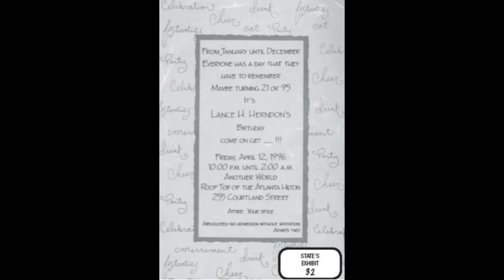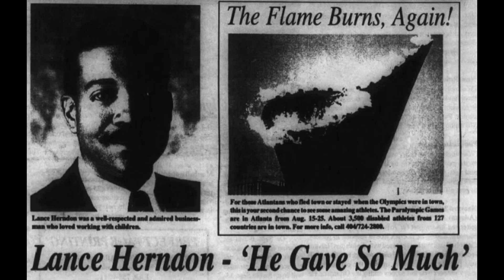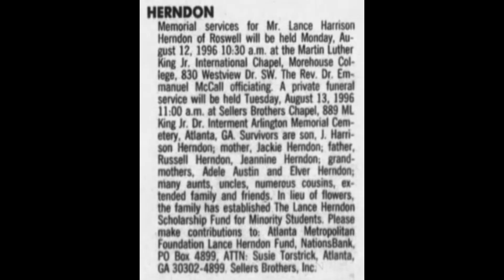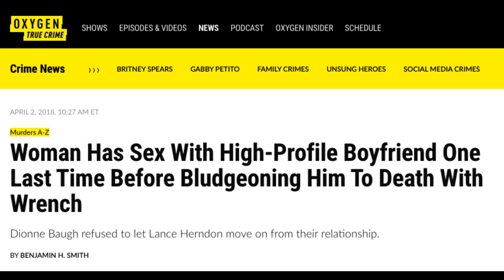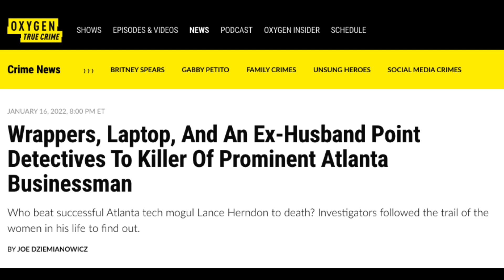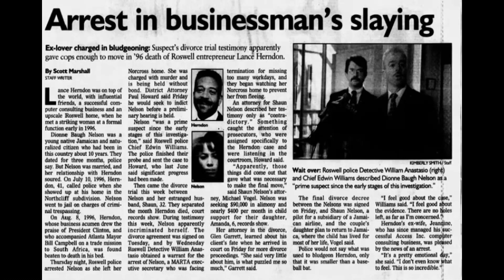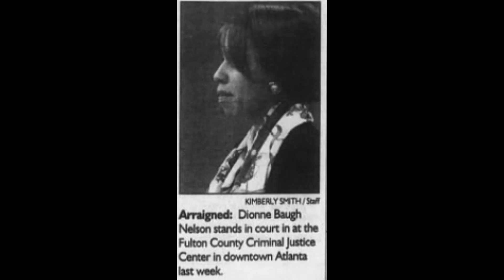Episode 148: "The Black Jay Gatsby" Lance Herndon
Lance Herndon was a millionaire. He was also a successful black man in Atlanta in the 1990’s, a golden era for the black elite in what has long been hailed as the American black mecca and the city too busy to hate. Dubbed “the black Jay Gatsby” by one author, Herndon rubbed shoulders with politicians and celebrities. And he used his money and power for philanthropy and gave back so much to his community. His brutal murder in the summer of 1996 was shocking and the investigation revealed a messy private life, unfairly staining the reputation of a hardworking, generous and self made man.

Researched and written by Haley Gray

Additional Writing by Erica Kelley

Edited & Mixed by Next Day Podcast & Erica Kelley